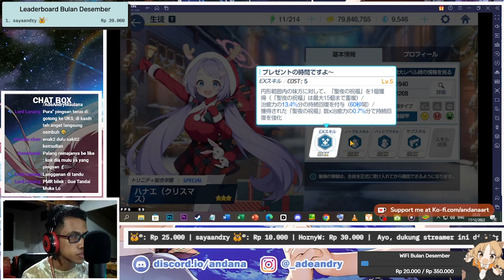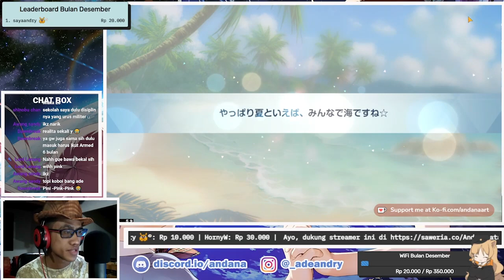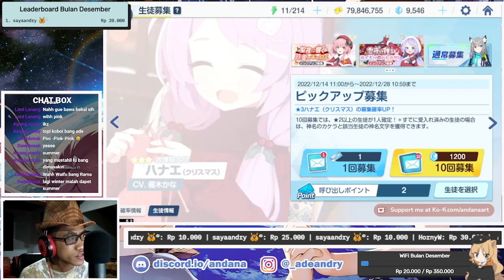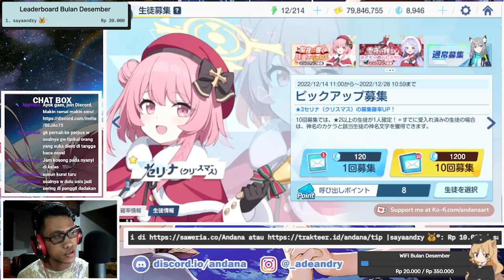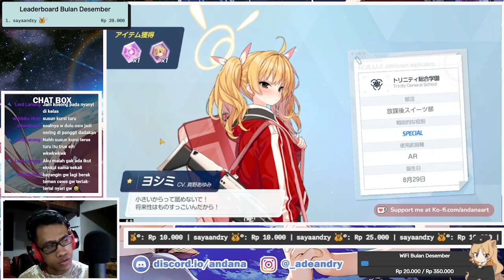Gacha Banner Serina (Christmas) Pake Teori Ngobrol Masa Sekolah - Blue Archive JP #26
Gacha Banner Serina (Christmas) dan Hanae (Christmas) !

【 DISCORD SERVER! 】